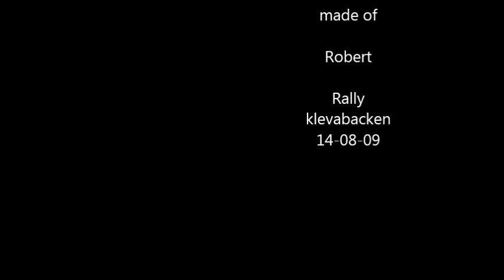Rally klevabacken 14 08 09